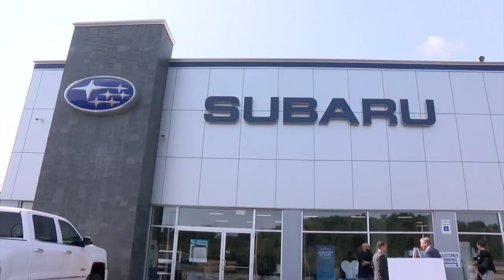Johnson City dealership donates $52K to Meals on Wheels Northeast Tennessee